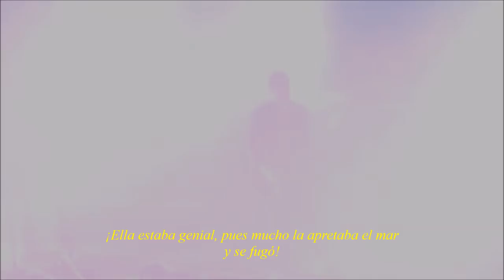Interpol - Stella Was a Diver and She Was Always Down (Español)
La traducción es de mi autoría. El presente video está hecho únicamente con una finalidad didáctica y no pretende en absoluto infringir los derechos de autor.